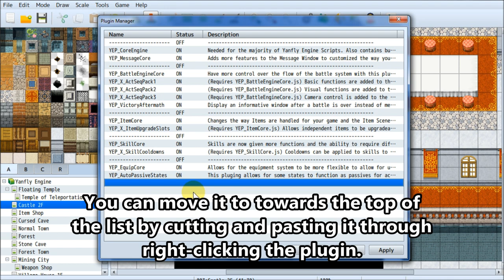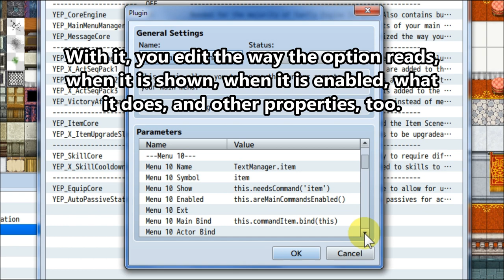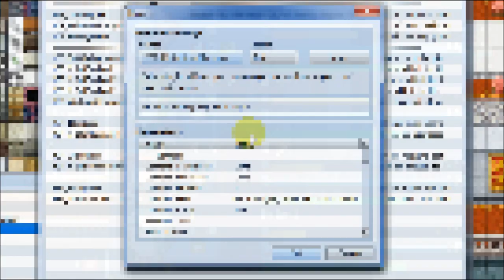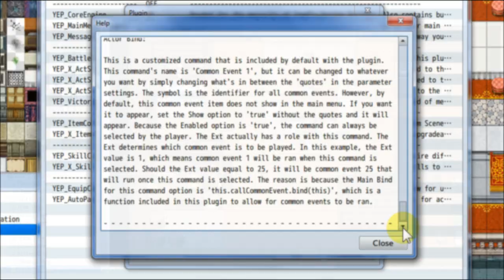YEP.14 - Main Menu Manager - RPG Maker MV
Have more control over your main menu straight from the Plugin Manager. Add, remove, hide, show, enable, disable commands from your main menu altogether!

0:07 - Installation
1:03 - Menu Entries
1:23 - Menu Command Properties
2:20 - Demonstration
2:50 - Help File

Special Thanks:

Archeia, FlyingDream, Rukaroa, Madrox, xeinzero, Matthew Gleason, Dylan Santana, Josh Lawrence